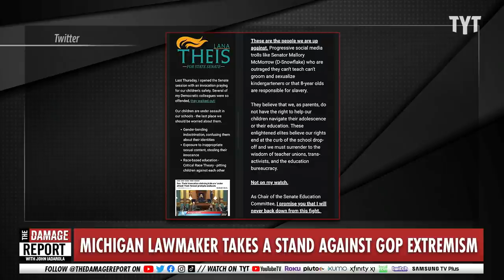Senator SHREDS GOP Hatemonger With Inspiring Speech Against Hate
Senator Mallory McMorrow from Michigan gives a powerful speech against hate and the right-wing's effort to erase history. The Senate floor speech came as a response to Lana Theis's email campaign attack. John Iadarola and Adrienne Lawrence break it down on The Damage Report.

Michigan Sen. Mallory McMorrow blasts colleague Lana Theis on Senate floor in viral speech

"It started with a prayer, but the fight escalated quickly.

By Tuesday morning, a state lawmaker took to the Senate floor to defend herself against a completely unfounded allegation from another legislator that she wants to "groom and sexualize kindergartners."

State Sen. Mallory McMorrow, D-Royal Oak, decried the political attack by Sen. Lana Theis, a Brighton Republican who made the accusation in a recent campaign fundraising email without providing any evidence to support it."